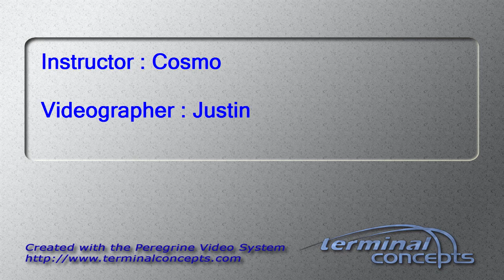Claire Church's Tandem skydive!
Claire Church's tandem skydive on Sunday, August 30, 2015 with Cosmo at Skydive Indianapolis.  Located in Frankfort, IN, Skydive Indianapolis is THE place for tandem, AFF and experienced skydivers.  Come out and Skydive Indiana, Skydive Kentucky, and Skydive Ohio!